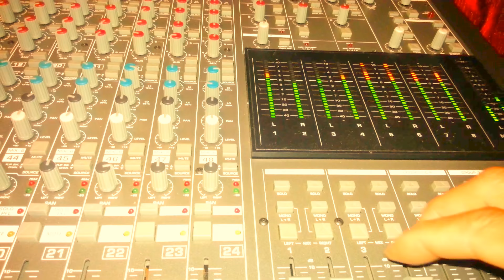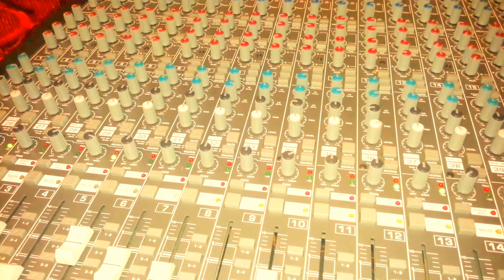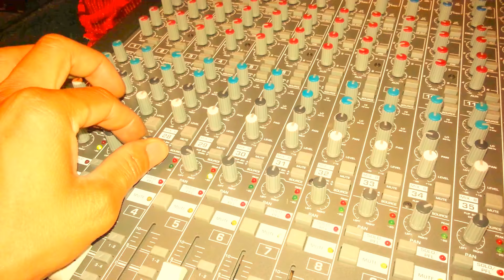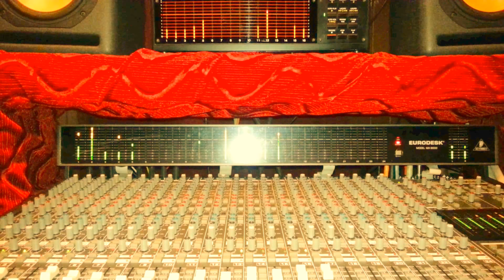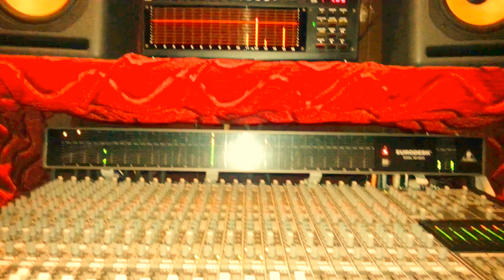ឃើញអូនញញិម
Melody lyrics sing by sophan aing រា៓វង់